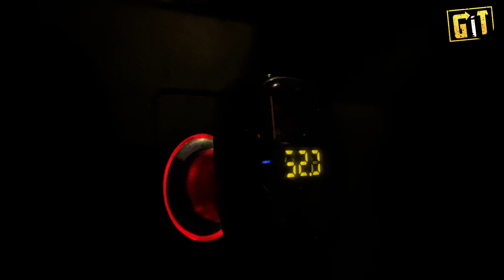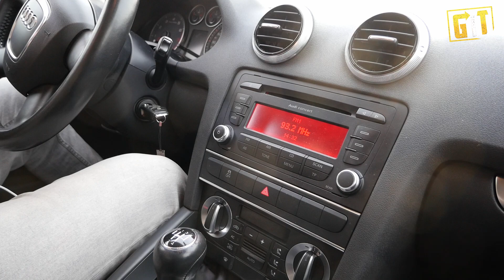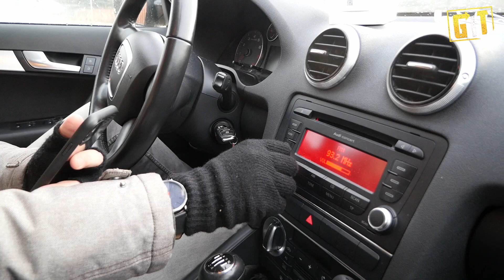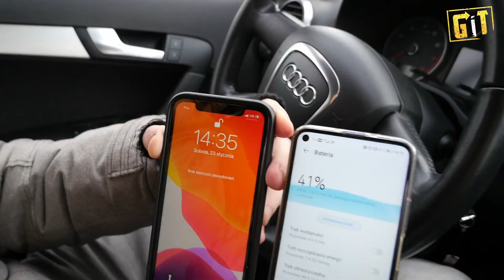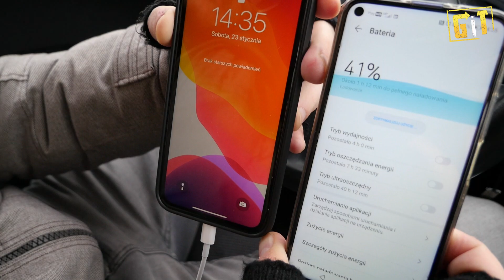Rock B301 - sprawdzamy nową generacją transmitera BT - FM / test, recenzja, review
Aktualna cena Rock B301 (20% taniej z kodem B301GiT)

Rock B301 to odświeżona wersja bardzo popularnego transmitera BT - FM, którego test mogliście obejrzeć na naszym kanale. Czy warto zainteresować się wersją B301? Sprawdźmy!